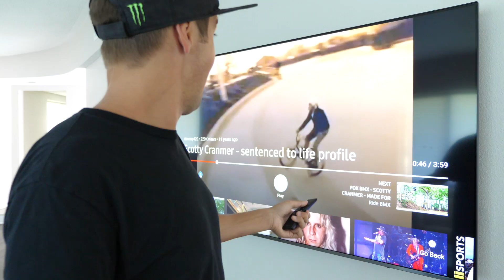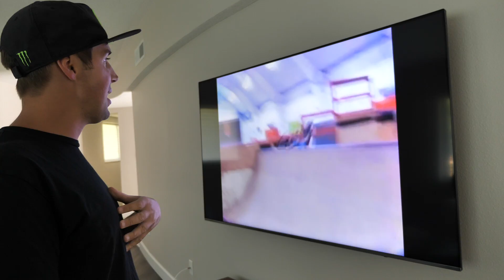The Longest Rail I Ever Did!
I review my first video part that I had in 2005 for Dave Mirra's video called Sentenced To Life! It was an awesome video and I am so honored to have been asked to be a part of it. In this video I show all of my favorite tricks and also some of the tricks I wish that had not have been in the video! But I also show the longest rail I have ever grinder riding my BMX bike!